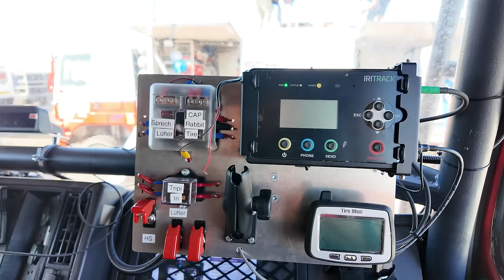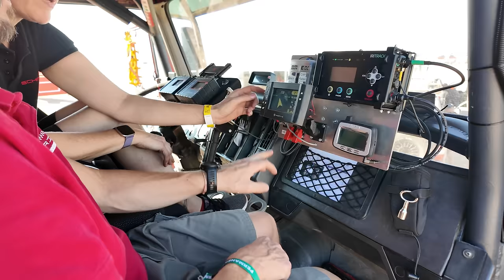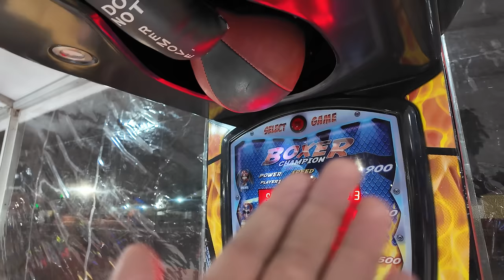Willst Du mehr sehen als im TV? Dakar Rally 2024 Camp Highlights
Tauche ein in die fesselnde Welt des Dakar Rally 2024 Camps in Saudi-Arabien. In unserem neuesten Video gewähren wir dir exklusive Einblicke in die aufregende Atmosphäre dieses weltberühmten Motorsport-Events. Wir zeigen dir Momente und Szenen, die du so im Fernsehen nicht sehen wirst.

Erlebe, wie die Teams sich auf die Herausforderungen der Wüstenrallye vorbereiten, und bekomme einen Eindruck von der einzigartigen Gemeinschaft und der lebendigen Stimmung im Camp. Wir führen dich durch die verschiedenen Facetten des Events – von den beeindruckenden Fahrzeugen bis hin zu den faszinierenden Landschaften Saudi-Arabiens, die eine spektakuläre Kulisse für die Rallye bieten.

Unser Video ist nicht nur eine Hommage an die Dakar Rally 2024, sondern auch ein Fenster in eine Welt voller Abenteuer und Leidenschaft. Du wirst die Intensität und den Geist des Rennens spüren, als wärst du selbst vor Ort.

Dein Feedback ist uns wichtig, also hinterlasse gerne einen Kommentar mit deinen Gedanken oder Fragen zur Dakar Rally 2024. Aktiviere die Glocke, um keine weiteren Updates zu verpassen!

▬ Timestamps  ▬▬▬▬
00:00 Start
00:30 Intro
01:00 Brot backen

 ▬ TimeOut Racing: Ein Globales Abenteuer im Offroad Racing
TimeOut Racing ist nicht nur ein Name im Offroad Racing – es ist eine internationale Crew. Mit einem Team bestehend aus Mitgliedern verschiedenster Herkunft, verkörpert TimeOut Racing den Geist des Abenteuers und der Vielfalt. Ihr Kalender ist gefüllt mit aufregenden Rallyes in Marokko, Griechenland, Rumänien, Polen und Bulgarien, wo sie ihre Fähigkeiten und ihren Teamgeist unter Beweis stellen.

Doch TimeOut Racing bietet mehr als nur eigene Rennaction. Über ihren YouTube-Kanal, bekannt unter dem Begriff "Dakar Live", bringen sie die legendäre Dakar Rally in Saudi-Arabien direkt zu ihren Fans. Ihre Berichterstattung übertrifft jedes Rally Magazin im Fernsehen, indem sie tief in die Welt der Dakar eintauchen. Sie bieten exklusive Einblicke hinter die Kulissen und sind näher dran an den Teams im Dakar Rally Camp als jeder andere.

Das Team ermöglicht es den Zuschauern, einen detaillierten Blick auf die Technik und Mechanik von Autos und LKWs zu werfen. Ihr Zugang zum Southracing Team eröffnet eine weitere Dimension des Rally Sports, die sonst oft verborgen bleibt. Durch ihre umfassende Berichterstattung und leidenschaftliche Hingabe zum Motorsport, hat sich TimeOut Racing als eine wichtige Stimme und als ein unverzichtbarer Teil der Offroad Racing Community etabliert.

Die Faszinierende Geschichte der Dakar Rally 2024

Seit ihrem Debüt im Jahr 1978 hat die Dakar Rally, ein ständiges Thema in jedem Rally Magazin, Abenteurer und Motorsportfans gleichermaßen fasziniert. Ursprünglich von Paris nach Dakar führend, wurde diese Rally zum Inbegriff für Herausforderungen und menschliche Ausdauer.

Die heute in Saudi-Arabien ausgetragene Rallye stellt eine extreme Herausforderung für Fahrer und ihre Fahrzeuge dar. Sie führt durch vielfältige Landschaften – von staubigen Wüsten bis zu steinigen Pfaden, oft unter harschen Wetterbedingungen. Jede Etappe der Dakar ist eine Geschichte von Triumph und Niederlage, eine emotionale Achterbahn, die in jedem Rally Magazin festgehalten wird.

Die Dakar Rallye bringt jährlich die Spannung und das Drama einer der härtesten Motorsportveranstaltungen der Welt. Erfahrung, Mut und kluge Strategie sind hier der Schlüssel zum Erfolg. Von legendären Persönlichkeiten wie Stéphane Peterhansel bis zu den heutigen Helden des Rennsports, die Dakar Rallye bleibt ein unvergesslicher und aufregender Teil der Motorsportgeschichte.

▬  Mehr vom TimeOut Racing findest Du hier  ▬▬▬▬